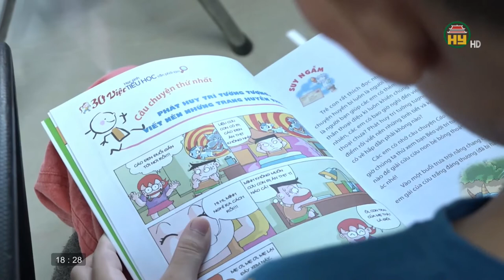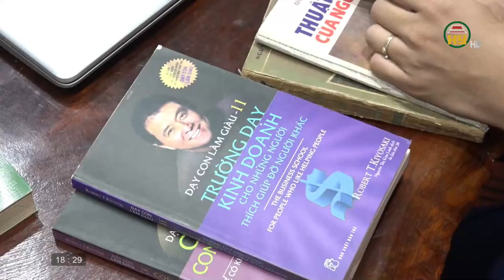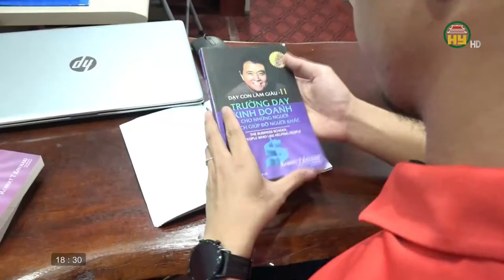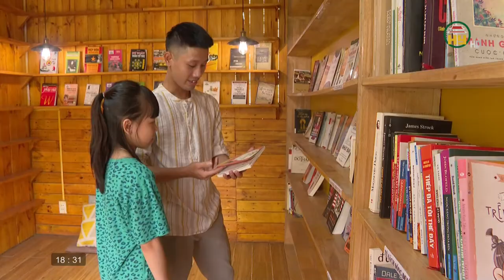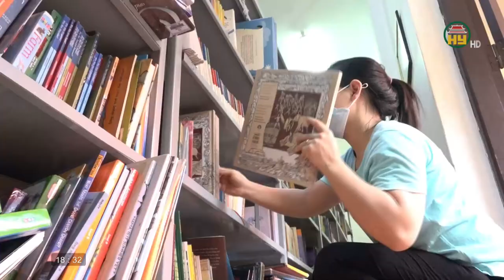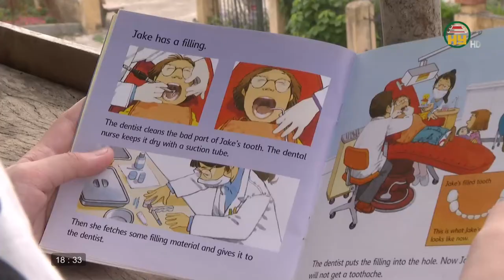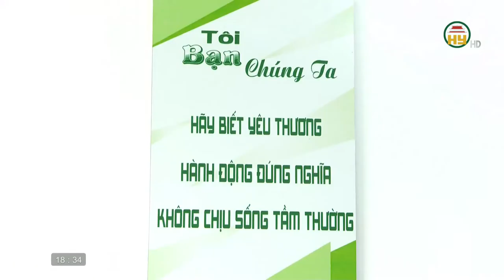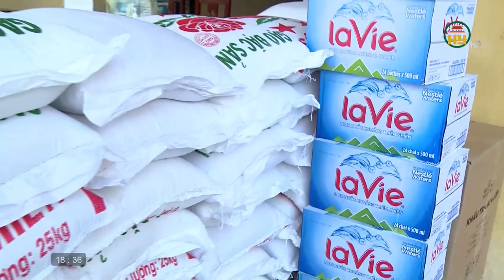Văn hóa đọc trong thời đại số